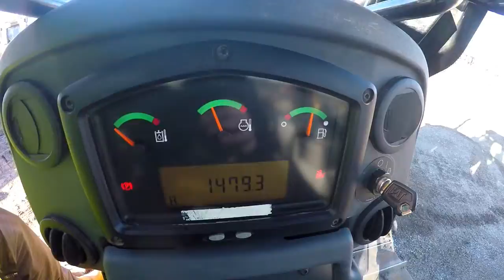2015 CAT D6K2 TRACK TYPE TRACTOR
Walk around and operation of CAT D6K2 s/n: WMR00919.on Thu Nov 30 10:59:58 CST 2017